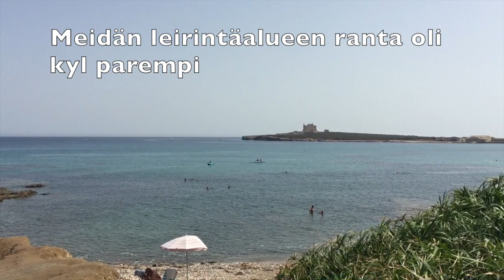Taas mennään Määränpäänä Sisilia 12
Vajaan viiden viikon automatka Euroopassa matkailuautolla. 12. jakso. Tässä jaksossa kuskilla, eli mulla on niin iso kaapeli otsassa, että päätettiin pitää lepopäivä ja tutustua paikallisiin nähtävyyksiin Portopalo di Capo Passerossa. Onneksi. Oli toi edellinen päivä vaan niin raskas...